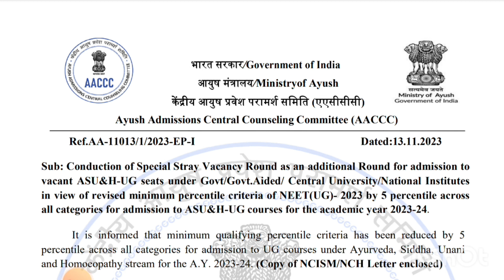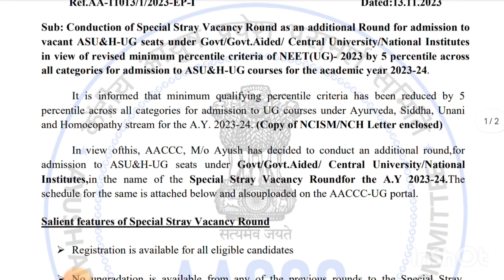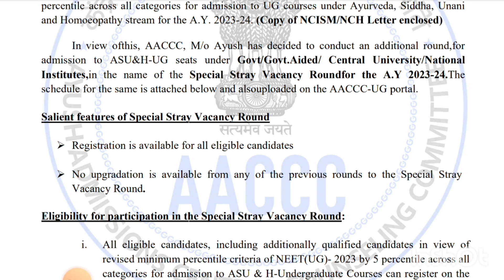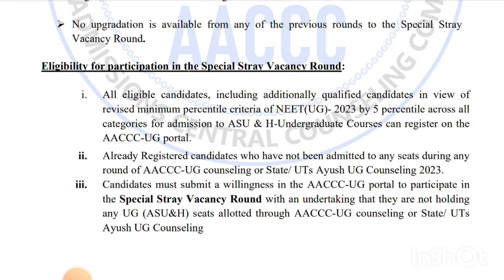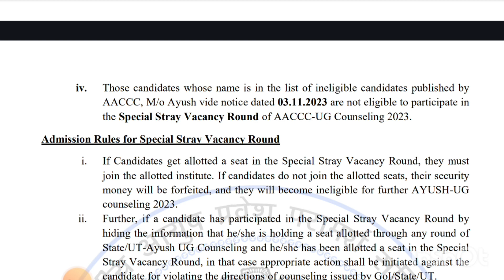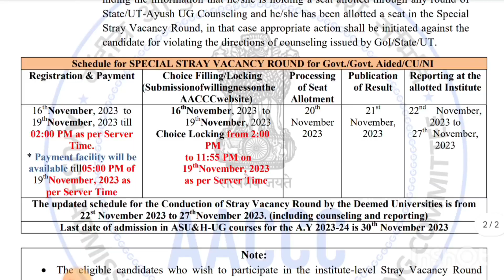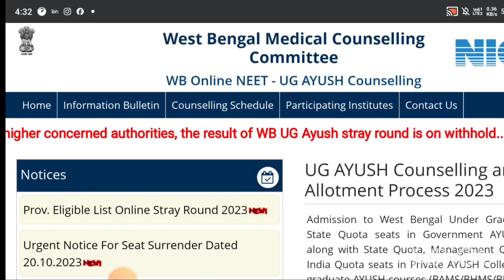Cutoff কমলো 5%.কলেজ পাওয়ার শেষ সুযোগ।আবার হবে registration. AACCC COUNSELING SPECIAL STRAY VACANCY.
quota
neet 2023 cut off marks west bengal
neet 2023 cutoff after answer key
neet 2023 cutoff expected
neet 2023 west bengal cut off
neet 2023 west bengal expected cut
off
neet 2023 west bengal topper
neet 2023 west bengal college wise
cutoff
neet 2023 west bengal student
reaction
neet 2023 west bengal state quota cut
off
neet 2023 west bengal result
neet 2023 west bengal rank
interview
neet 2023 preparation
neet 2023
bhms
chahiye
bhms scope and salary in india
bhms doctor
chahiye
bhms doctor
colleges
bhms cut off 2022 for government
colleges
colleges
bhms cut off up
bhms cutoff in maharashtra

WBMCC counselling
WBMCC
medical counselling
West Bengal medical College
bams
bams counselling 2023 date
bams private college fees
bams course
bams colleges in maharashtra